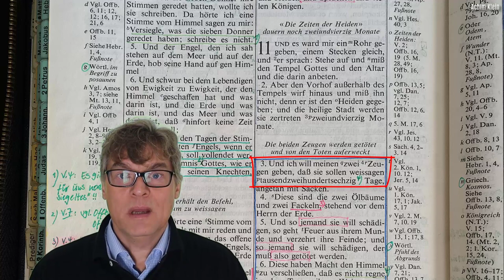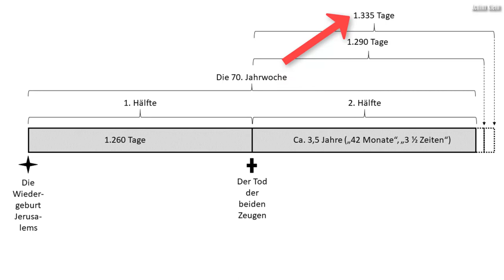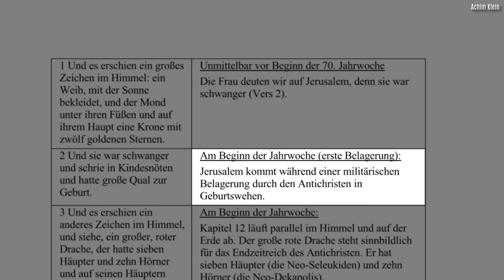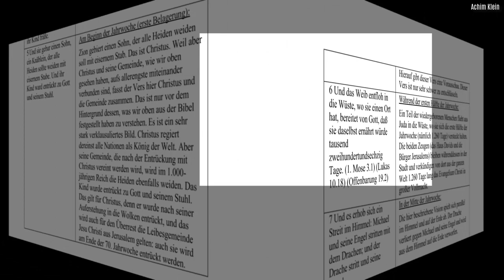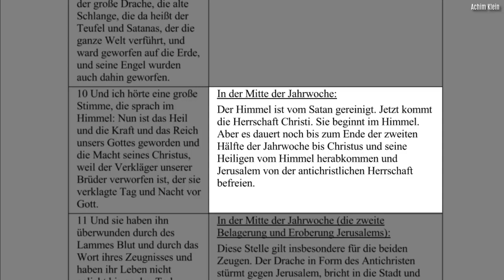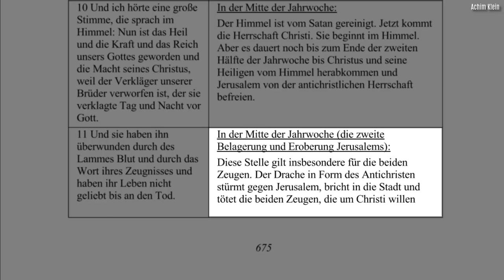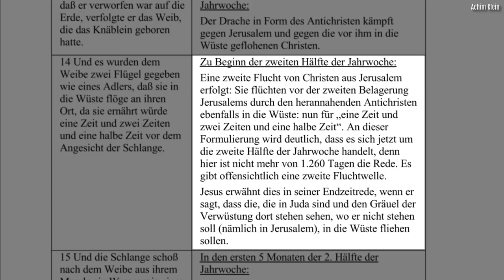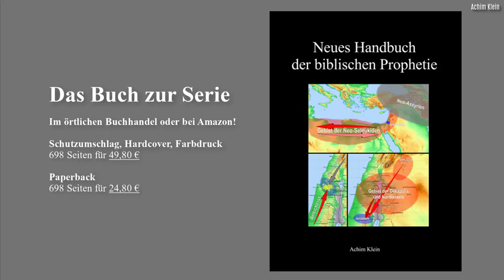Kap. 77: Das „Sonnenweib“ aus Offenbarung 12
Nachdem wir schon die sieben Siegelgerichte betrachtet haben, wenden wir uns jetzt den sieben Posaunengerichten zu. Auch hierzu gibt es sehr viele Auslegungen, Vermutungen und Spekulationen. Vieles von dem, was über diese Bibeltexte gepredigt wird, ist meines Erachtens nicht nachvollziehbar, weil nicht schlüssig. Schauen wir uns auf der Basis dessen, was wir bisher erarbeitet haben, auch diesen Text einmal genauer an (Überarbeitete Fassung).